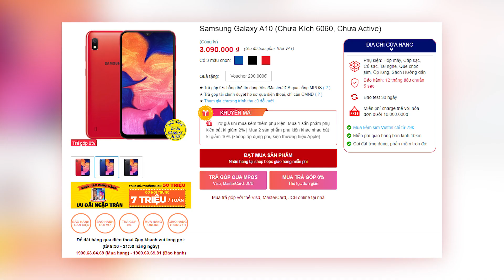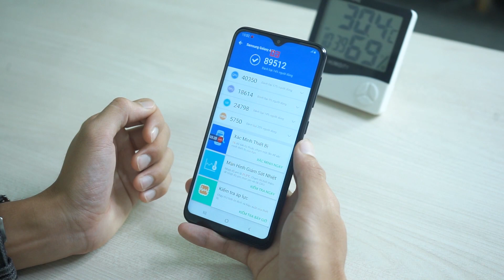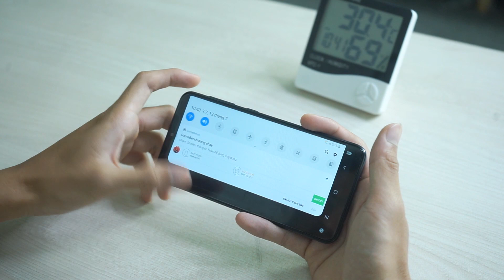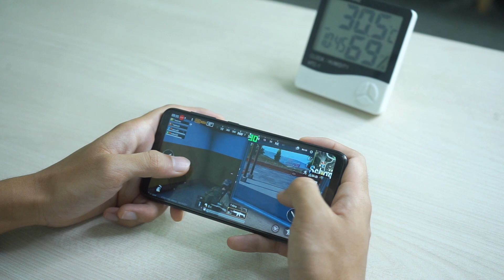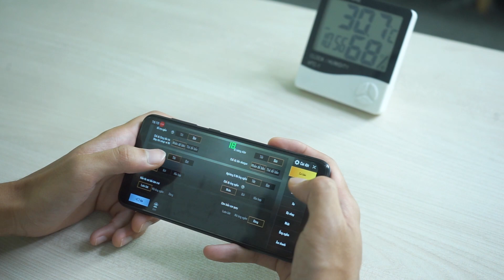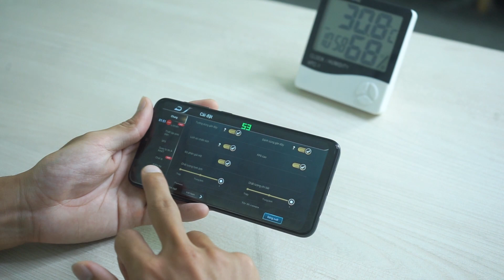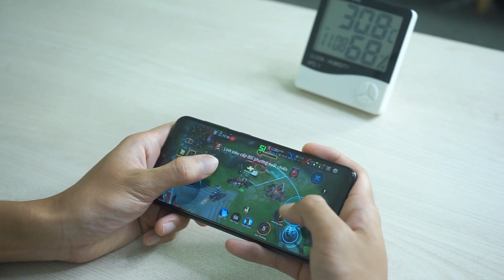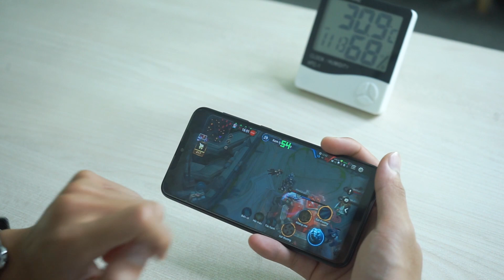Máy 2 triệu Samsung hiệu năng BẤT NGỜ cân Liên Quân lẫn PUBG ?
Đánh giá hiệu năng Galaxy A10 với 2 tựa game PUBG MOBILE và Liên Quân MOBILE để xem với mức giá 2 triệu chiếc Galaxy A10 có cho người dùng trải nghiệm game tốt trong tầm giá hay không ? Cũng như ưu điểm và nhược điểm khi trải nghiệm game trên sản phẩm này.